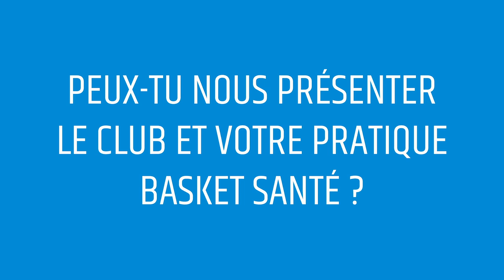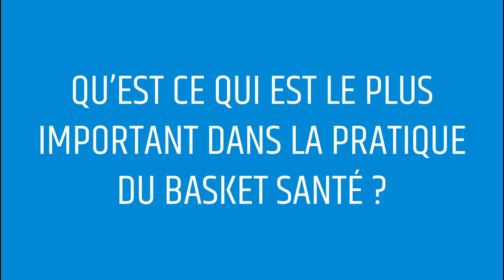Présentation Basket Santé (St André de la Marche)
En collaboration avec le club de Saint André de la Marche